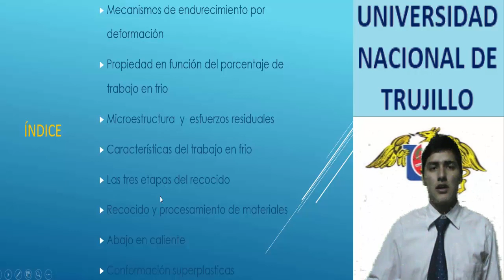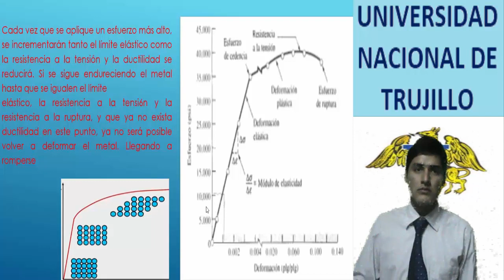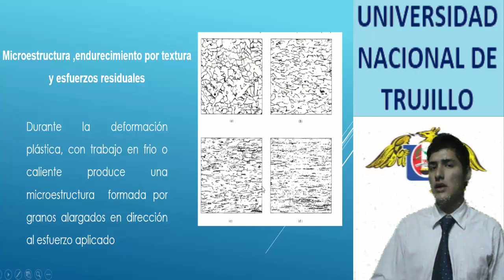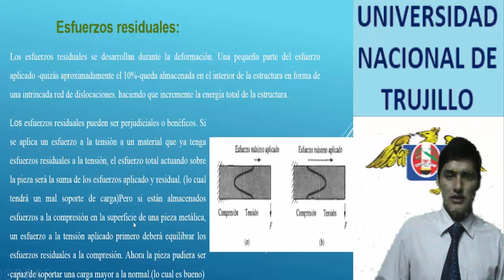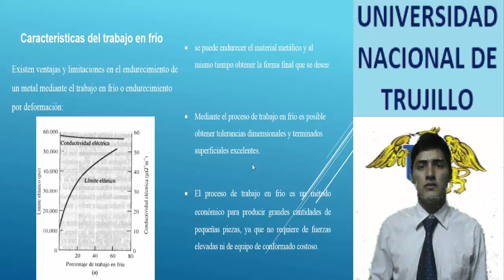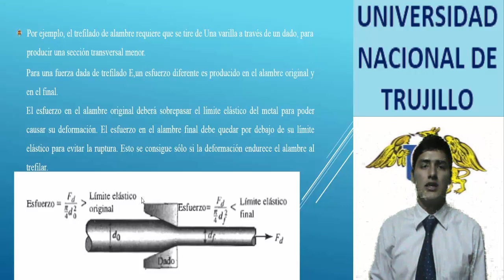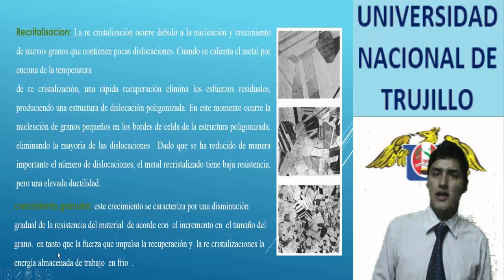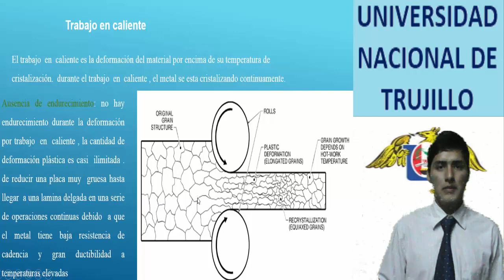Endurecimiento por Deformacion y Recocido Valle